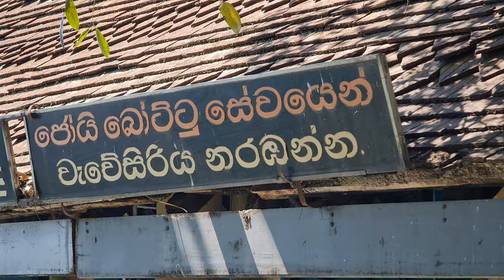Randles Vroom - Kingswood College BigMatch Parade - 2023 4K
Everything for Kids. Kingswood College vs Dharmaraja College big match One day at Pallekaele International Cricket Ground -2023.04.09